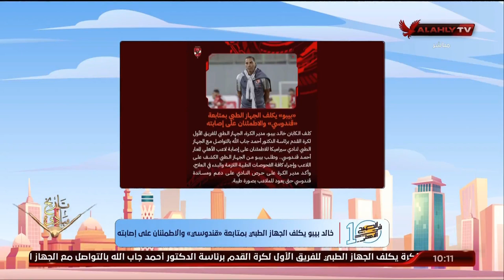نهاوند سري: «بيبو» يكلف الجهاز الطبي بمتابعة «قندوسي» والاطمئنان على إصابته